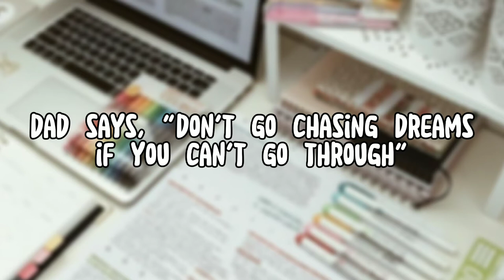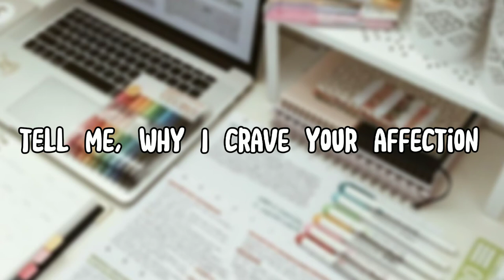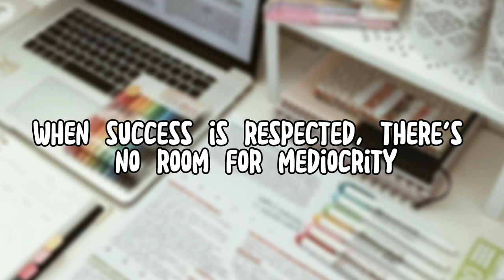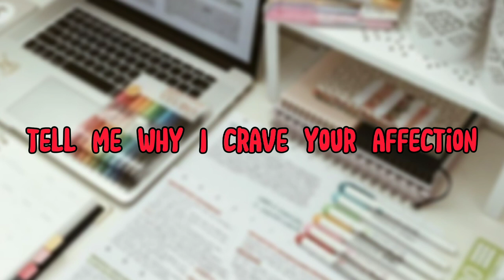Price of Perfection [Katherine Lynn-Rose] Lyrics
Heheh after discovering this song a week ago I keep listening to it non stop and I've now decided to make a lyrics video. This song for sure hitting hard.

I'm unsure if I'll make more lyrics videos but if I do then I might end up making a channel for it [cause why not!] I make tons of Ace Attorney videos ☺‼️